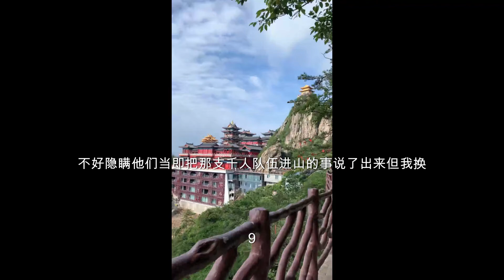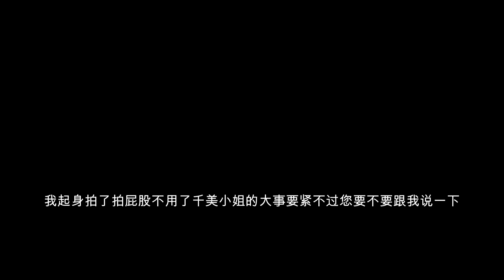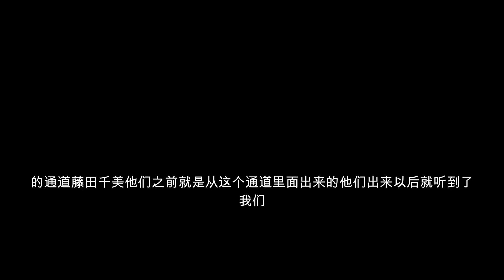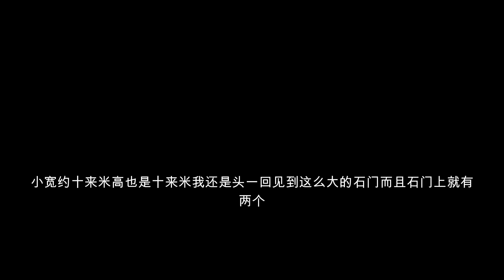我在凶宅当试睡员第872章至892章